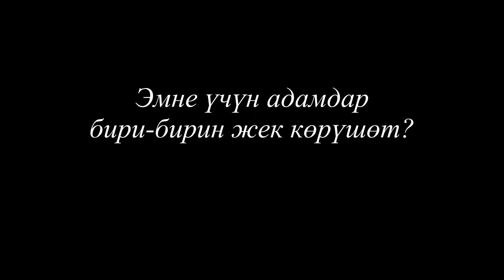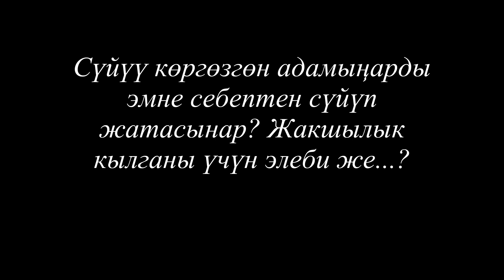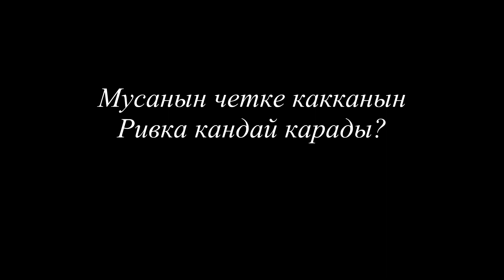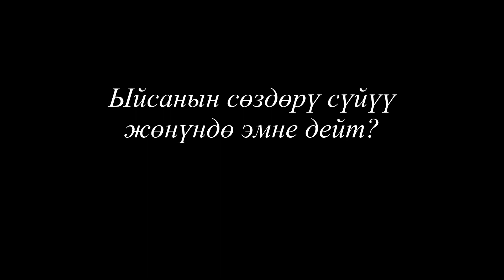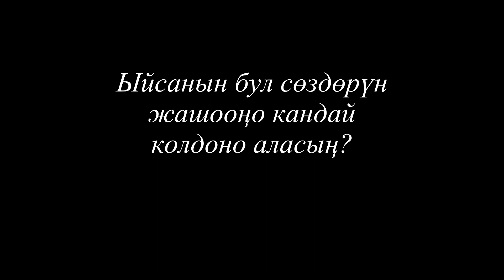Rivka, (Kyrgyz), Friends and Enemies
A frustrated Sara talks with Rivka about her hatred for the thieves who hurt Ayoub and stole half their flock. Rivka encourages her to forgive them.

Mariam admits she hates the Romans. Rivka points out that Jesus said to love our enemies. She says forgiveness isn't a common thing in the world. And that Jesus forgave us, even while He was still on the cross.

God sets the example for us. While we were still His enemies, He did the most loving thing He could do: He sent Jesus to die for us so we could be reconciled with Him. Jesus also prays for and forgives everyone around Him as He hangs on the cross: "Father, forgive them. They don't know what they're doing" (Luke 23:34).

There are many people in life we won't be friends with. Jesus actually promised us that as His followers, we would definitely have enemies. But like God the Father and like Jesus, we should remember to pray for them. We should forgive them because we know what real forgiveness is, thanks to God. And like everything else, we can't do any of that in our own power. We must be filled with the Spirit.